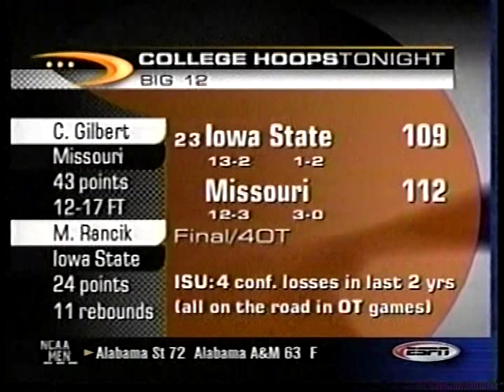2001 College Basketball Highlights January 13